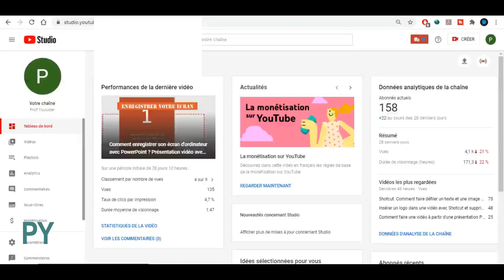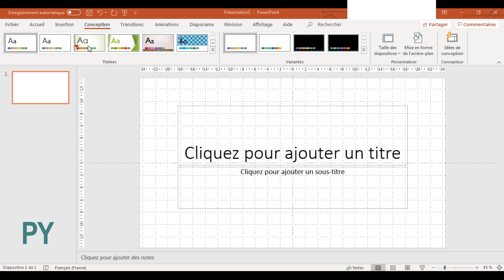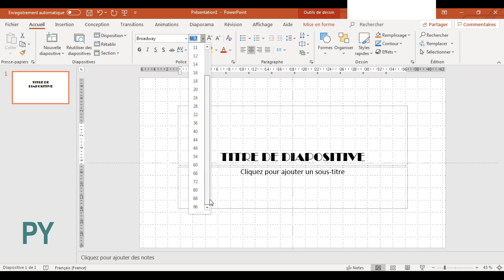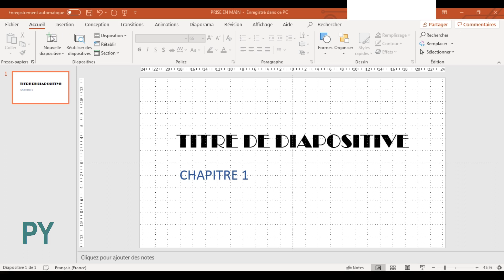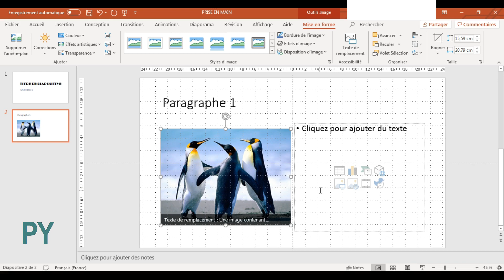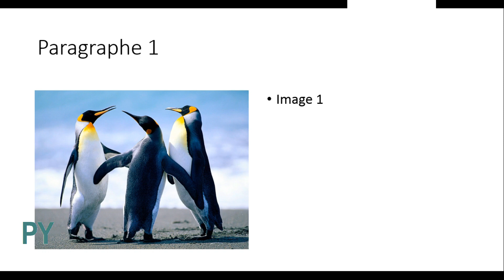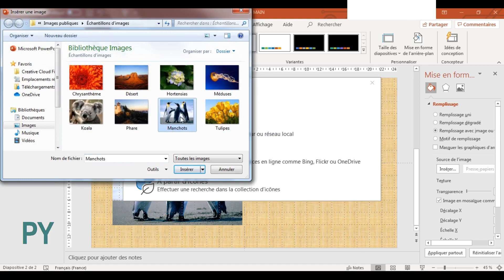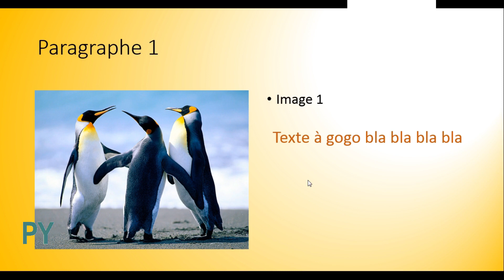Débutez avec PowerPoint. Comment faire un diaporama Powerpoint. Apprendre les bases. Tutoriel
Comment faire un diaporama Powerpoint. Apprendre les bases. Débutez avec PowerPoint. Comment faire simplement un diaporama avec powerpoint ? Tutoriel en Français sur les notions de bases de Powerpoint. Débutez avec powerpoint.